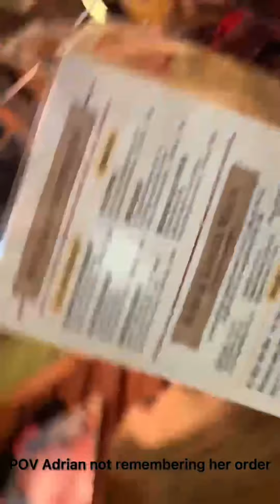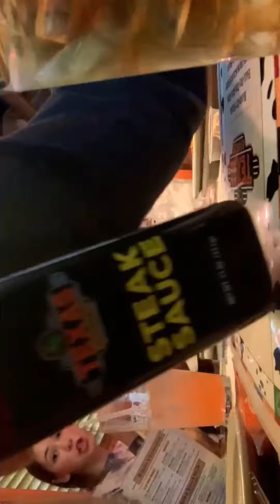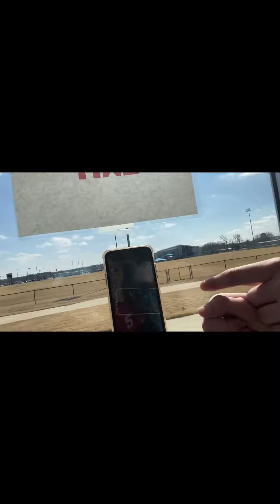VOLLEYBALL VLOG WITH OZARK RED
THE DAY IN THE LIFE OF OZARK JUNIORS 13  RED VOLLEYBALL TEAM